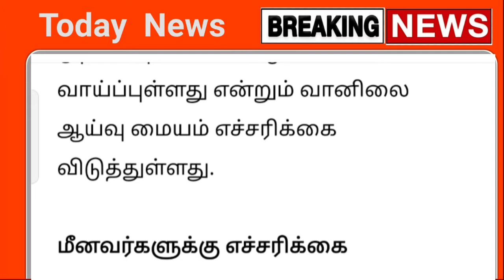21.08.2024 நாளை புதிய புயல் கனமழை எச்சரிக்கை ! 16 மாவட்டம் கனமழை எச்சரிக்கை | rain | weather report